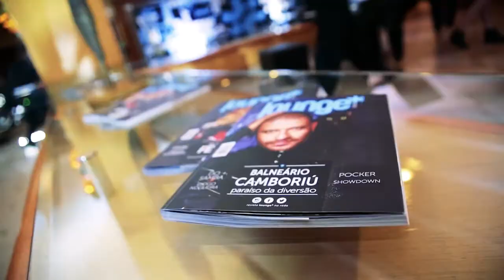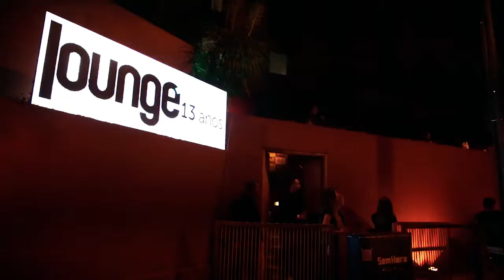Festa de aniversário de 13 da revista lounge*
Confira essa produção especial, com os momentos da grande festa de 13 anos  da revista.